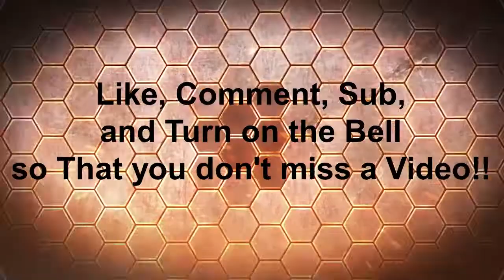cast away pt#1